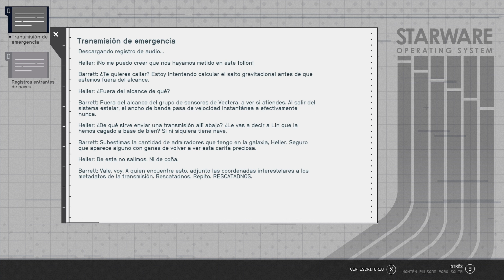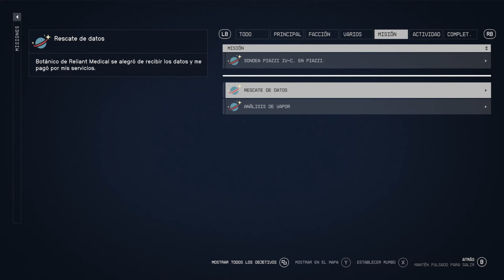Starfield parte #4 combate en las minas y nuevo artefacto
Seguimos en el pueblo del viejo este pero nos toca enfrentar a una banda de mercenarios y no podemos negociar con nadie y al final nos toca buscar información de uno de nuestros compañeros capturados por piratas.

Agradezco a todos por el apoyo al canal y por las nuevas personas que se han suscrito.😁👍